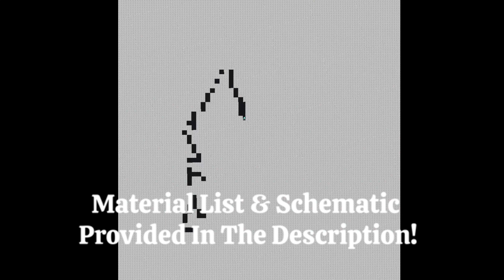Minecraft Pokémon Pixel Art Timelapse - #032 Nidoran♂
I hope you have enjoyed this Pokémon Pixel Art Timelapse!

If you would like to build this in your own world, you can download the schematic below!

Material List:
Black Carpet x 1084
Pink Carpet x 1064
Red Carpet x 824
White Carpet x 228